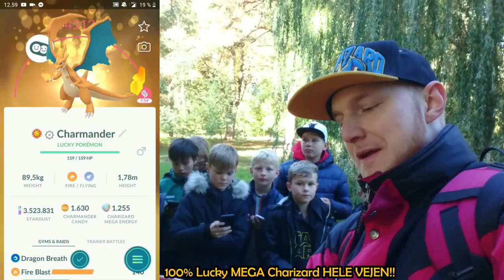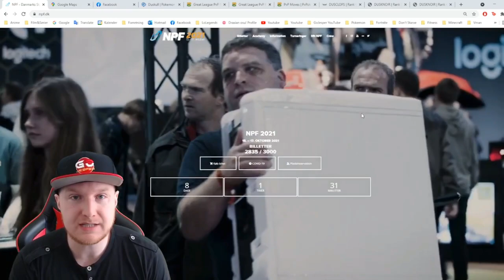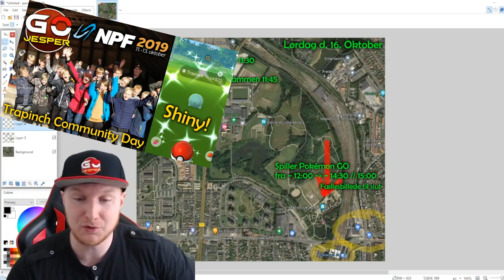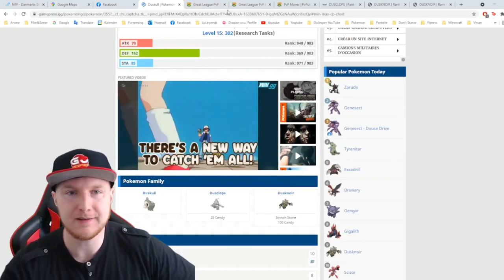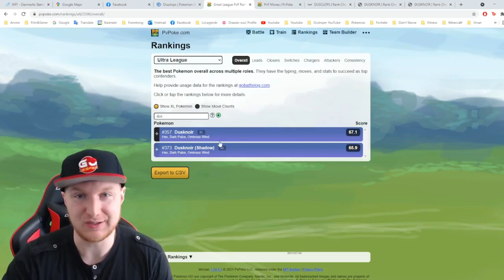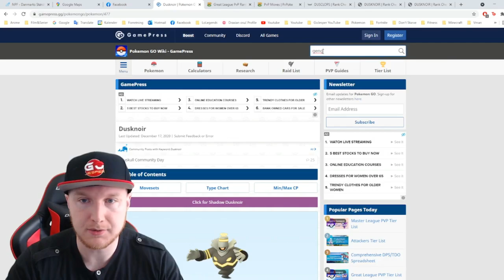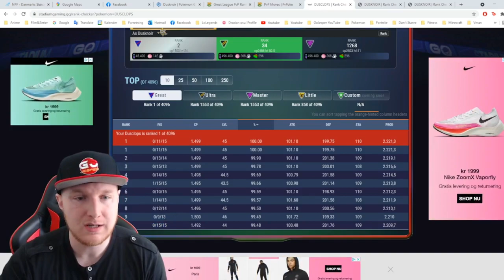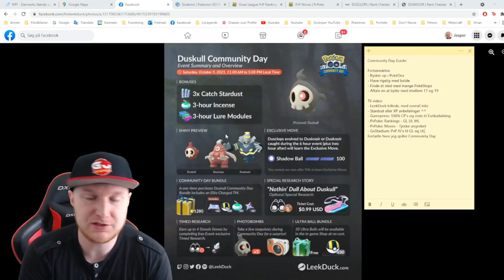Meet-up NPF Fredericia og Duskull Community Day Guide Dansk Pokémon GO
Meet-up til NPF i Fredericia: Næste Lørdag d. 16. Oktober!!
Duskull Community Day Guide til Event allerede i morgen!!

Musiktitler i denne video:
"Would You Kindly", "Guilty Spark", "Skyward", "Backtracking" og "Ambient Gold".

Start af videoen: (00:00)
Meet-up NPF Fredericia: (01:08)
Duskull CD Guide: (04:23)